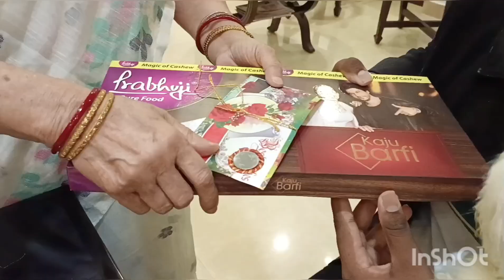Bhaiphota # ITC Sonar Bangla# vlog #2023#cute